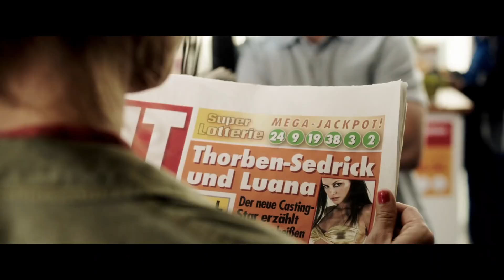AUF DER ANDEREN SEITE IST DAS GRAS VIEL GRÜNER | Trailer & Filmclips [HD]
| "Auf der anderen Seite ist das Gras viel grüner" (Trailer deutsch german) | Kinostart: 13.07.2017
DANKE! :)

Offizieller deutscher Kino-Trailer zu dem Film "Auf der anderen Seite ist das Gras viel grüner".

Originaltitel: Auf der anderen Seite ist das Gras viel grüner
Romantikkomödie, DE 2017
Filmverleih: NFP Filmverleih
Filmlänge: 101 Minuten
FSK-Altersfreigabe: ab 6 Jahren
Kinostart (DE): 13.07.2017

Schauspieler/Darsteller: Jessica Schwarz, Felix Klare, Christoph Letkowski, Pheline Roggan, Elena Uhlig, Juliane Köhler u.a.

Regisseur: Pepe Danquart

Eigentlich führt die liebenswerte Chaotin Kati (Jessica Schwarz) mit ihrem Ehemann, dem Arzt Felix (Felix Klare), seit fünf Jahren eine glückliche Beziehung. Aber so langsam schleicht sich der Alltag ein, denn Felix scheint über seine Arbeit die Liebe vergessen zu haben. Als Kati der unangepasste Künstler Mathias (Christoph Letkowski) über den Weg läuft, verknallt sie sich sofort in ihn - und beginnt zu zweifeln: Ist ihr Felix tatsächlich der richtige Mann? Will sie wirklich mit ihm alt werden? Während Kati völlig hin und her gerissen ist, spielt ihr das Schicksal einen Streich: Kati findet sich plötzlich fünf Jahre früher wieder, exakt einen Tag bevor sie Felix zum ersten Mal begegnet ist. Verständnis für diesen unerklärlichen Zeitsprung zeigt nur die esoterisch versponnene Kollegin Linda (Pheline Roggan), vor ihrer besten Freundin Marlene (Elena Uhlig) muss Kati ihr unerklärliches Wissen um die nahe Zukunft geheim halten. Kati erhält so aber eine zweite Chance bei der Suche nach dem großen Glück - und die einmalige Gelegenheit, das Schicksal in manchen Dingen zu überlisten.